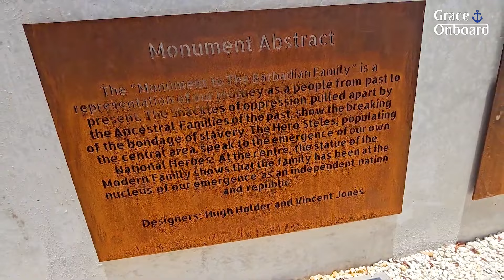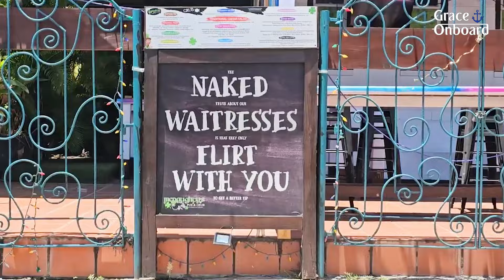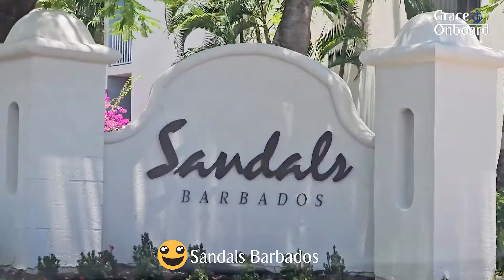SPENDING TIME IN THE GREAT ISLAND OF BARBADOS!I AM IN LOVE WITH BARBADOS.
Hello world join me in barbados adventure...